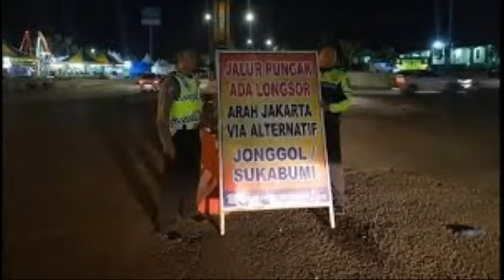Longsor, Jalur Puncak Pass Bogor Ditutup